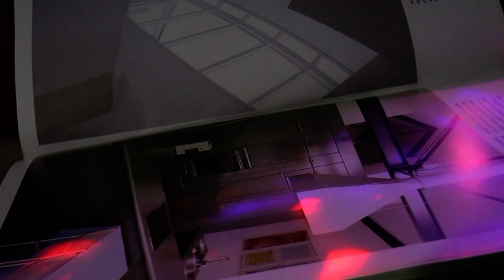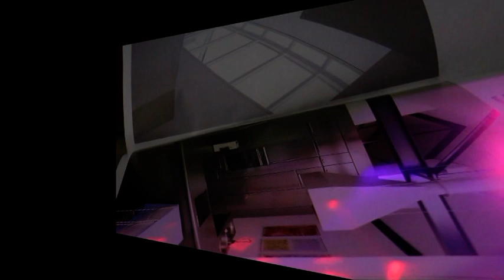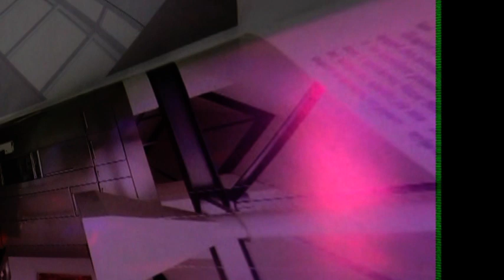ΤΟ ΕΦΦΕ ΤΟΥ ΒΕΓΓΟΥ-ΓΙΑΝΝΗΣ ΜΠΑΚΑΛΗΣ-2021